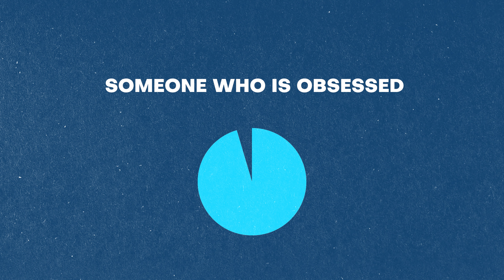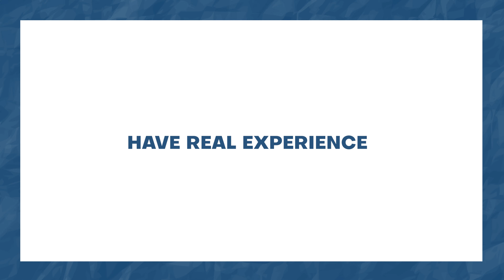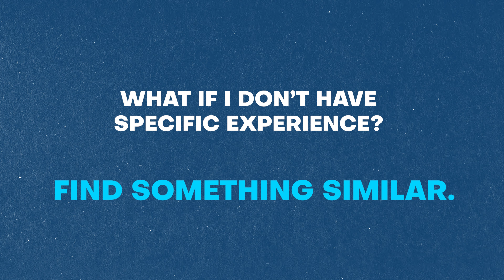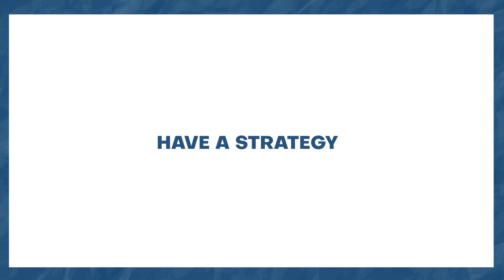Watch this video if you want to buy a business...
We speak with hundreds of potential acquirers for the clients we represent on a weekly and monthly basis - and these are the five prongs we walk through which each to determine whether we continue in the dialogue towards offers.

The world of acquiring businesses is competitive and, particularly if you aren't a well funded/tenured private equity fund or large strategic company's corporate development department, these are the criteria that must be communicated extremely clearly to keep your hat in the ring.